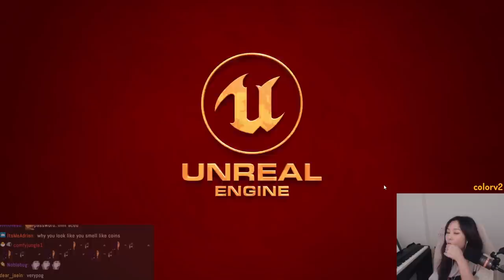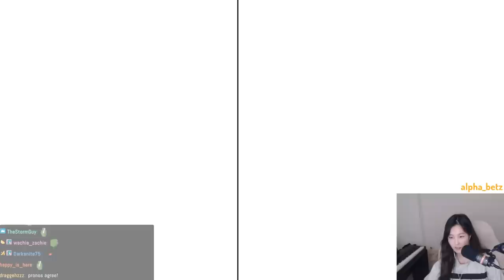39daph Plays It Takes Two - w/ Aceu Part 1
0:00 - intro
28:00 - gameplay

game: It Takes Two
39daph plays It Takes Two